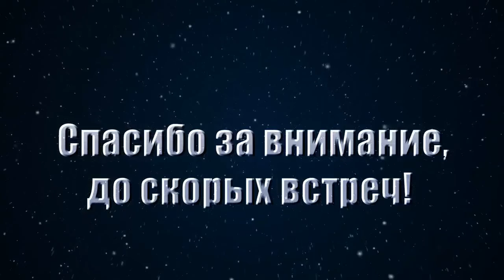DIY Новогодний браслет из бисера! #3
Привет! Сегодня мы с вами займемся плетением и сплетем мы Новогодний браслет из бисера, также я вам покажу как его плести браслет из бисера для начинающих, если вы думаете что это сложно то вы ошибаетесь, это очень просто и  легко, а станок можно сделать из подручных материалов своими руками!
Из бисера схемы вы найдете чуть ниже! Надеюсь вам понравится!

Благотворительный фонд для развития канала!
Вэб Мани
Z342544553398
Яндекс деньги
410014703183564